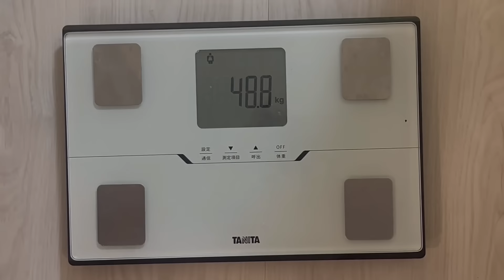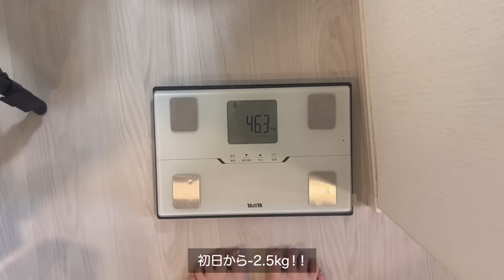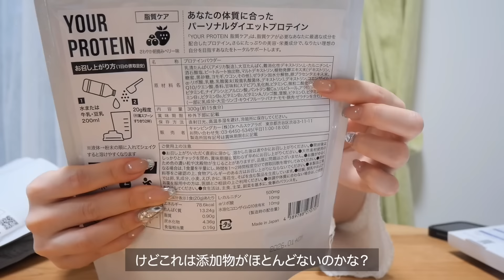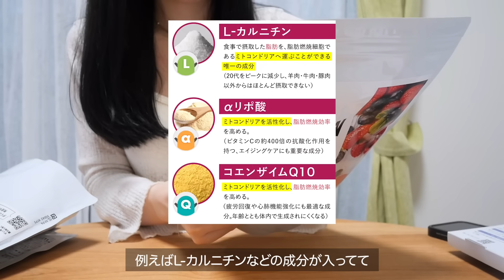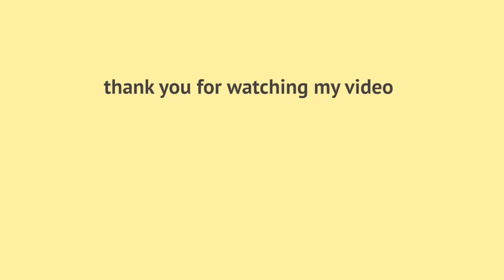SUB）5日間で−2.5kg！🔥短期間で確実に減量するための食事メニュー🍱📝｜How I Lost 2.5kg in 5 Days🔥｜Lose weight fast diet【ダイエット】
kanayan1000
※お一人様1回までになります
※現在定期契約中の方も次回分に適用可能です

⭐️購入方法⭐️
ダイエット遺伝子検査キット使用時にダウンロードしたアプリ、
『遺伝子博士Diet』を開き、右下のレポートをクリックする
 一番下までスクロールすると
 ご自身の結果にあったプロテイン・サプリのページに遷移し購入可能です!

契約中の定期注文に使用する場合・・・
1.下記よりオンラインショップ「Dr.ヘルスケアラボ」へログイン
2.メニューバーより「定期便情報」を選択
3.対象の定期便注文の「詳細を見る」を選択
4.「お支払い情報」の「変更する」を選択

※すでに確定している注文分には反映できません
※使用条件を満たしていない場合は使用できません
※プロテインとサプリはあくまでダイエットサポートをする商品であり
　減量には適度な運動と適切な食事が必要です。

こんにちは✨
かなやんです＾＾
爆食い旅行で約3kg近く肥えてしまったので
短期集中で頑張りましたT^T
太って痩せての繰り返しで私は一生ダイエットと向き合う人生
なんだと改めて痛感しました（笑）
このままだとズルズルまたリバウンドして、
自分を好きでいれないなと思い気合い入れました!
今回は食事制限メインで体重を戻しました！
運動に関しては1日1時間の有酸素のみ行いました
食事面はとにかく野菜とタンパク質を摂ってクリーンな食事
を心掛けて過ごしました🥗

あくまでも私流の短期間ダイエット法なので
参考程度にしていただければと思います🙏
ぜひ、感想質問等あればお気軽にコメントして下さい💞

CHAPTER
00:00 ハイライト
00:14 体重測定
00:35 短期間ダイエット中の朝ごはん
02:02 鮭とキノコとほうれん草のホットサラダ
06:08 豚しゃぶと野菜のサラダ
10:02 豚肉とキノコのマヨポン酢炒め
12:55 体重測定と減量後の身体
13:22 ダイエット遺伝子検査結果に応じたプロテインとサプリについて
16:00 重要なお知らせ

レシピ
鮭のホットサラダ（1人分）
鮭1切れ
冷凍ほうれん草適量
舞茸1/2パック
しめじ1/2パック
玉ねぎ1/2玉
↪︎マジックソルト少々
サニーレタス適量
醤油大さじ1/2
お酢大さじ1/2
レモン汁大さじ1/3
みりん大さじ1/3
にんにく小さじ1/2
粗挽きコショウ少々
バジル5振り

豚しゃぶサラダ（1人分）
なす1本
きゅうり1本
えのき1/2袋
豚モモ肉５枚程度
レタス適量
ポン酢大さじ2
すりごま大さじ1/2
大根おろし適量
小ねぎ適量
長ネギ適量
一味お好みで

豚肉とキノコのマヨポン酢炒め（1人分）
マヨネーズ大さじ1
えのき1/2袋
舞茸1/2パック
しめじ1/2袋
ポン酢大さじ1
長ネギ適量
小ねぎ適量
一味唐辛子お好みで
レタス適量

🎈Song : 샛별 - Lemon Cake
🎈Song : 샛별 - SOSO
🎈Song : 샛별 - C u t e